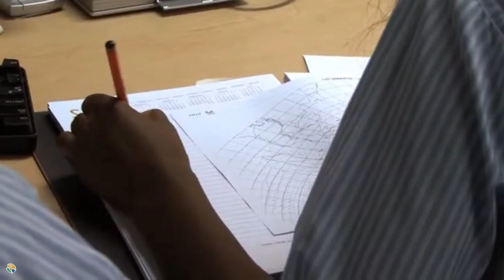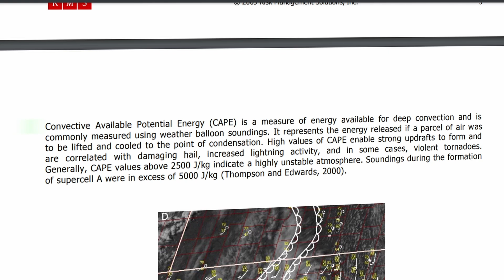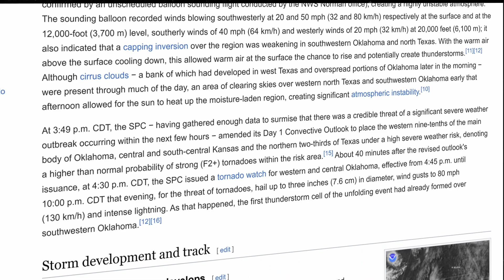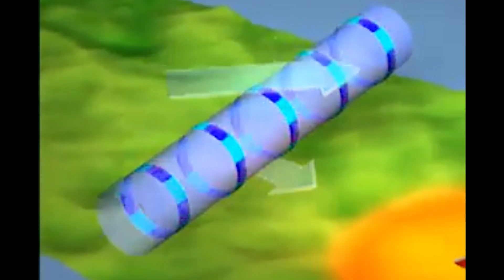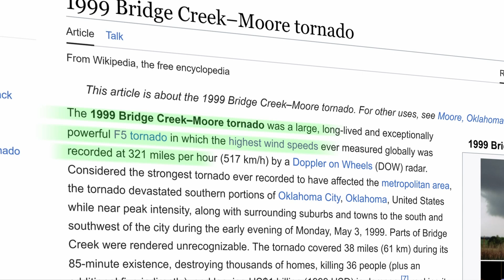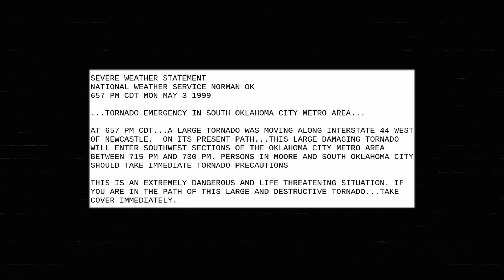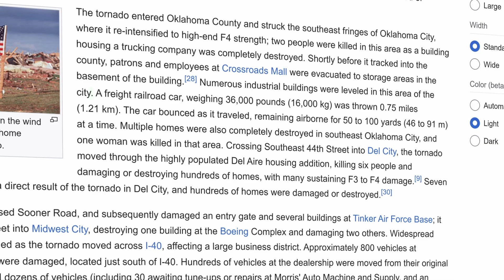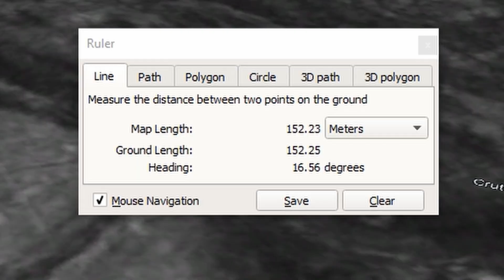The Most Destructive Tornado Ever Recorded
The 1999 Moore tornado was a devastating F5 tornado that struck central Oklahoma on May 3, 1999. It was part of a larger outbreak and caused catastrophic damage, particularly in the city of Moore. With wind speeds reaching up to 321 mph, it destroyed thousands of homes, and devastated families. The tornado was notable for its extreme intensity, long path, and widespread destruction.

0:00 The Destructive Tornado
1:16 Morning of The Storm
2:47 Dangerous CAPE Values
4:05 Tornado Watch Issued
5:21 A Tornado is Born
6:10 Tornado Hits Bridge Creek
7:15 First Ever Tornado Emergency
8:01 Tornado Hits Moore
9:20 Unprecedented Destruction
11:19 The Recovery
12:37 Best Song

I make all the music you hear in my videos, if you would like to support me for free, just listen to my music! @Royal2K on all streaming platforms.